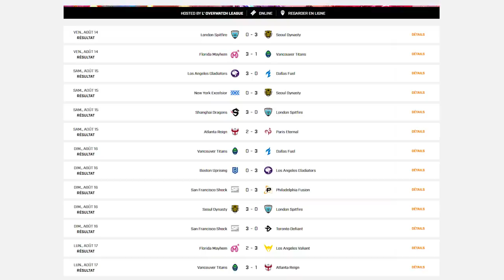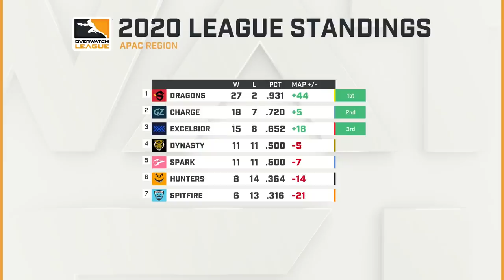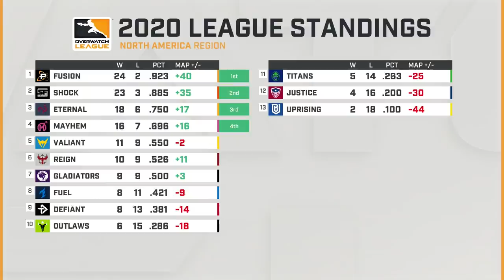LE RÉCAP' OWL - SEMAINE 28